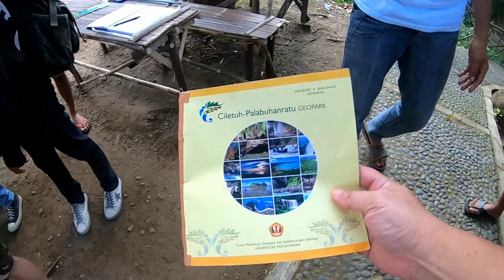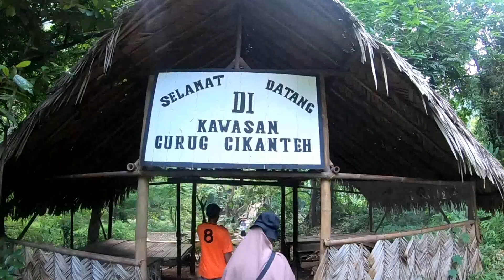THE BEAUTY OF CILETUH GEOPARK - PART 4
Curug Cikanteh
Geopark Ciletuh

Gear
Gopro 7